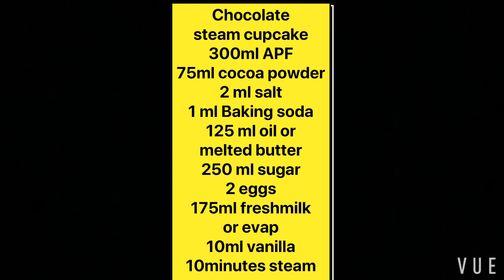Chocolate steam cupcake ni manang laila #88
Chocolate steam cupcake
300ml APF
75ml cocoa powder
2 ml salt
1 tsp baking powder
1 ml Baking soda
125 ml oil or melted butter
250 ml sugar
2 eggs
175ml freshmilk or evap
10ml vanilla
10minutes steam